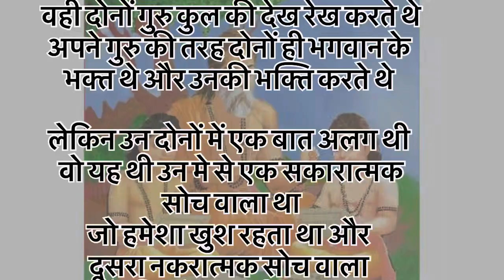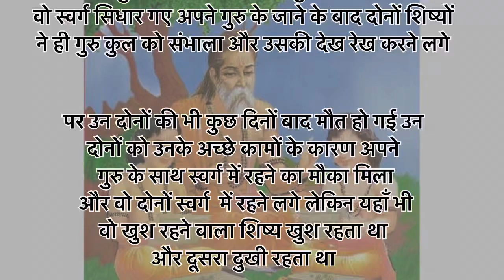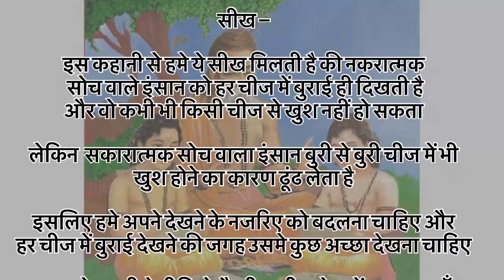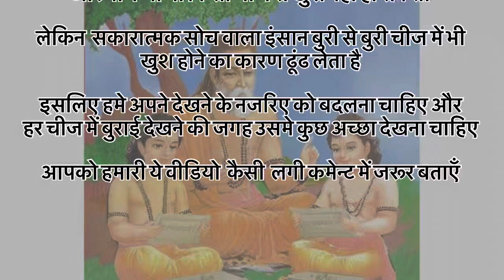Motivational story | एक गुरू और दो शिष्य | motivational story in Hindi | motivation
Motivational
Motivation
Motivational video
Motivational thoughts
Motivational speech
Motivational quotes
Motivational story
Motivational story in Hindi
Story video
Short motivational video
अनमोल वचन
सुविचार
Emotional videos